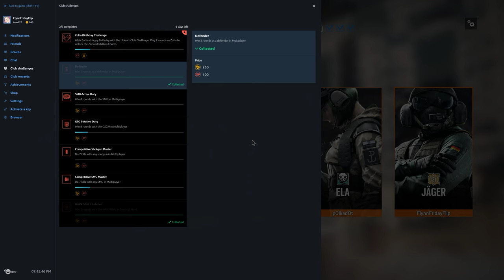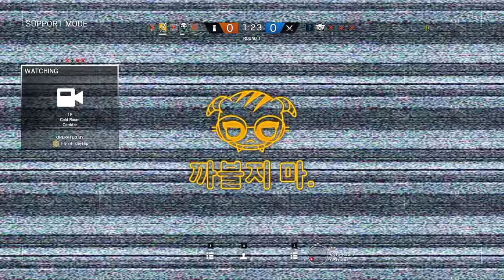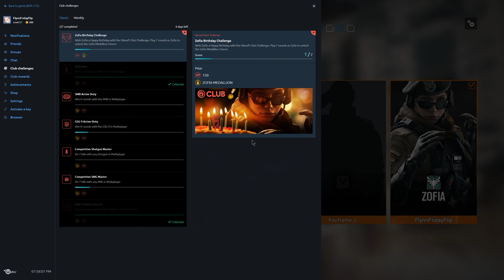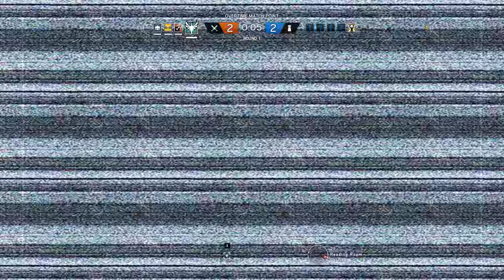Rainbow Six Siege + Part 1509 + Kafe Dostoyevsky TDM Secure Area + White Noise pcgaming crew